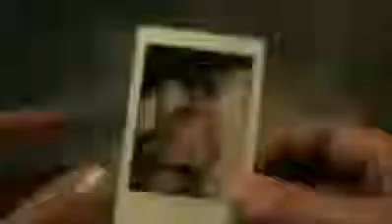HURRICANE *UNCENSORED*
30 SECONDS TO MARS - HURRICANE